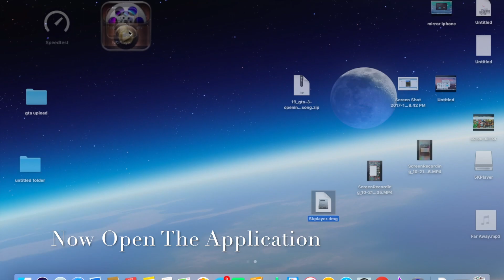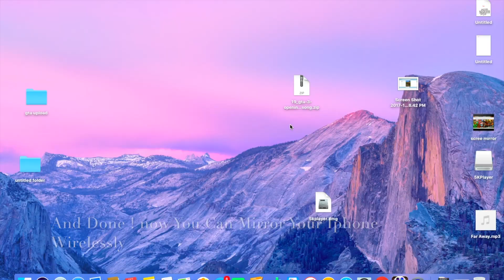How to Mirror Iphone to Mac wirelessly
DF7EHq3noebs2Qf7WhEuCA4ancBw3MW2cA